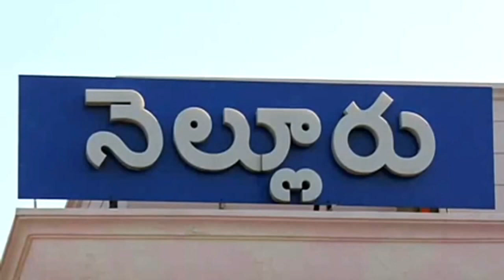Former Minister Anil Kumar Yadav in Gadapa Gadapaku mana prabhutvam program at Nellore City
Former Minister Anil Kumar Yadav in Gadapa Gadapaku mana prabhutvam program at Nellore City : 28th July 2022